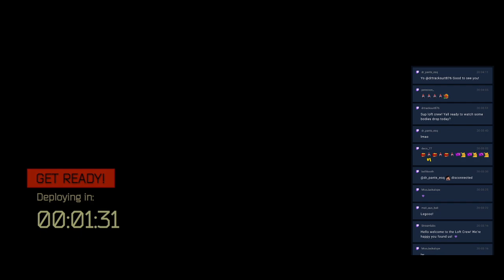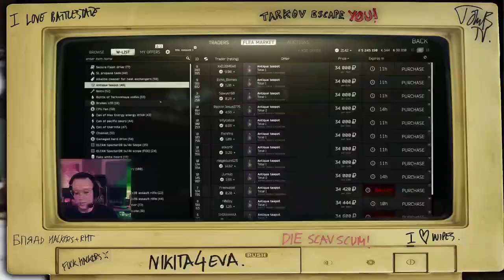JOHN B - TARKOV TUESDAY (Full VOD from Twitch Livestream) [1.2.22]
I stream Escape from Tarkov on Tuesdays, usually starting at 8pm but sometimes earlier. Here's the VOD from 1 Feb 2022